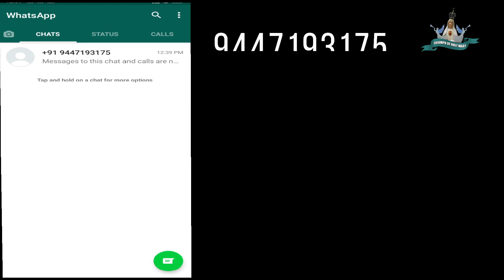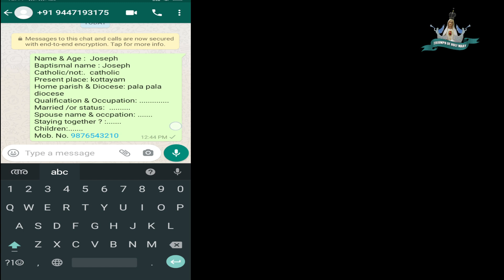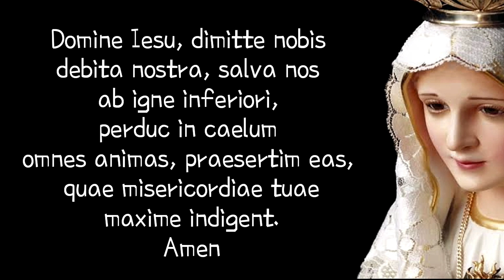Vimala Hrudaya Prathishta, Cosecration Immaculate Heart, October 7th, Our Lady of Holy Rosary.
വിമലഹൃദയ പ്രതിഷ്ഠ
Online ഒരുക്ക ധ്യാനം
പ്രതിഷ്ഠാദിനം: ഒക്ടോബർ 7
പരിശുദ്ധ ജപമാല രാജ്ഞിയുടെ തിരുന്നാൾ ദിവസം.
ഫാത്തിമായിൽ മൂന്ന് ഇടയക്കുട്ടികൾക്ക് പരിശുദ്ധ കന്യകാ മാതാവ് പ്രത്യക്ഷപ്പെട്ട് താൻ ജപമാലരാജ്ഞിയാണെന്ന് വെളിപ്പെടുത്തി. ഒന്നാം ലോകമഹായുദ്ധം കൊടുംപിരികൊണ്ടിരിക്കുന്ന കാലമായിരുന്നു അത്. ഈ യുദ്ധം അവസാനിക്കുമെന്ന് പരിശുദ്ധ കന്യകാമറിയം ഉറപ്പു നൽകി എന്നാൽ അതിനുവേണ്ടി ധാരാളം ജപമാലകൾ ചൊല്ലി പ്രാർത്ഥിക്കാൻ പരിശുദ്ധ അമ്മ അവരോട്  ആവശ്യപ്പെട്ടു. കുട്ടികളുടെ സഹനത്തോടുകൂടിയ  ജപമാല പ്രാർത്ഥനകളുടെയും പരിഹാര പരിത്യാഗ പ്രവൃത്തികളുടെയും ഫലമായി പരിശുദ്ധ ദൈവമാതാവ് പറഞ്ഞതുപോലെതന്നെ ഒന്നാം ലോക മഹായുദ്ധം അവസാനിക്കുകയും ചെയ്തു. തങ്ങളെ സ്വർഗ്ഗത്തിൽ കൊണ്ടു പോകുമൊ എന്ന് അവർ  ചോദിച്ചതിന് കൊണ്ടു പോകാം എന്നാൽ ഫ്രാൻസീസ് ധാരാളം ജപമാലകൾ ചൊല്ലി പ്രാർത്ഥിക്കേണ്ടതുണ്ട് എന്നാണ് പരിശുദ്ധ ദൈവ മാതാവു  പറഞ്ഞത്. ഫ്രാൻസീസ് അപ്രകാരം പ്രാർത്ഥിക്കുകയും ചെയ്തു. ജസീന്തയും, ഫ്രാൻസീസും അധികനാൾ ജീവിച്ചിരിക്കുകയില്ലെന്നും എന്നാൽ  തൻ്റെ വിമലഹൃദയ പ്രതിഷ്ഠാ ഭക്തി  ഈ ലോകത്തിൽ പ്രചരിപ്പിക്കാൻ ലൂസിയ

വളരെയധികംനാൾ ജീവിച്ചിരിക്കുമെന്നും പരിശുദ്ധ അമ്മ പറഞ്ഞു. പരിശുദ്ധ കന്യകാ മാതാവ്  വെളിപ്പെടുത്തിയതനുസരിച്ച് സംഭവിക്കാൻ പോകുന്ന ത്രിദിന അന്ധകാരത്തിൻ്റെ സമയത്ത് ദൈവമക്കൾ ജപമാല ചൊല്ലി പ്രാർത്ഥിക്കുമ്പോഴാണ്  സാത്താനും അവൻ്റെ ദൂതൻമാരും ബന്ധിക്കപ്പെട്ട് നരകാഗ്നിയിലേയ്ക്ക് തള്ളപ്പെടുന്നത്. ഒരു ആത്മീയ ശിശുവിൻ്റെ സമഗ്ര വളർച്ചയ്ക്കും പൂർണ്ണതക്കും വിമലഹൃദയ പ്രതിഷ്ഠ അനിവാര്യമാണ്. എന്തുകൊണ്ടെന്നാൽ യേശുവിൻ്റെ രക്ഷാകര കൃപയോട് സഹരക്ഷകയായ  പരിശുദ്ധ കന്യാകാ മറിയത്തിൻ്റെ സഹരക്ഷാകരകൃപയും ( Co-redemtric Grace ) കൂടി ചേരുമ്പോഴാണ് ഒരു ദൈവപൈതൽ പൂർണ്ണത പ്രാപിക്കുന്നത്.
വിമലഹൃദയ പ്രതിഷ്ഠ എന്നതുകൊണ്ട് പരിശുദ്ധ അമ്മ ഉദ്ദേശിക്കുന്നത്, വിമലഹൃദയവുമായുള്ള സംലയനത്തിലൂടെ യേശുവിൻ്റെ തിരുഹൃദയത്തിൽ നിന്നും ഒഴുകുന്ന ഏഴു പുണ്യങ്ങളുടെ നീർച്ചാലിൻ്റെ ഒഴുക്ക് വർദ്ധിപ്പിച്ച് ,വിശ്വാസസ്ഥിരതയും പ്രാർത്ഥനാ സ്ഥിരതയും ഉണ്ടാക്കിയെടുക്കാൻ നമ്മെ സഹായിക്കുക എന്നതാണ്. പരിശുദ്ധ പരമ ത്രീത്വം സഹരക്ഷകയായ രക്ഷകൻ്റെ അമ്മയ്ക്ക്  കൊടുത്ത ഒരാനുകൂല്യമാണ് പരിശുദ്ധ  അമ്മയുടെ വിമല ഹൃദയത്തിൽ  പ്രതിഷ്ഠിക്കുന്നവർക്ക് എതിർ ക്രിസ്തുവിൻ്റെ ഈ ഭരണകാലത്ത് ലഭിക്കുന്ന പ്രത്യേക സംരക്ഷണവും പൂർണ്ണ മാനസാന്തരവും. ജപമാല ഏകാഗ്രതയോടെ പ്രാർത്ഥിക്കുവാനുള്ള കൃപ ലഭിക്കുന്നു എന്നതാണ്  വിമലഹൃദയ പ്രതിഷ്ഠയിലൂടെ ലഭിക്കുന്ന   മറ്റൊരനുഗ്രഹം.
ഇപ്രകാരം തക്കതായ ഒരുക്കത്തോടു കൂടി, ബ്രദർ മാർട്ടിൻ തോമസിൻ്റെ ആത്മീയ നേതൃത്വത്തിൽ, നടത്തപ്പെടുന്ന Online  വിമല ഹൃദയ പ്രതിഷ്ഠാ ധ്യാനത്തിൽ പങ്കെടുത്ത് ഒക്ടോബർ 7 ന് പരിശുദ്ധ ജപമാല രാജ്ഞിയുടെ തിരുന്നാൾ ദിവസം,
 വിമലഹൃദയ പ്രതിഷ്ഠ  നടത്താൻ ആഗ്രഹിക്കുന്നവർ, നിങ്ങളുടെ പേരുകൾ രജിസ്റ്റർ ചെയ്യുന്നതിനായി  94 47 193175 എന്ന വാട്ട്സാപ്പ് നമ്പറിൽ ജൂലൈ 31 നു മുൻപ് ഈ വിൻ്റോയിൽ കാണുന്നതുപോലെ നിങ്ങളുടെ പേരും വിശദവിവരങ്ങളും ഇപ്രകാരം  ടൈപ്പ് ചെയ്ത്  വാട്ട്സാപ്പ് മെസേജായി  Post ചെയ്യുക. ഫോൺവിളികൾ നിർബന്ധമായും ഒഴിവാക്കേണ്ടതാണ്. ഈ ധ്യാനത്തിലേക്കുള്ള രജിസ്ട്രേഷൻ തികച്ചും സൗജന്യമാണ് എന്ന് ഓർമ്മിപ്പിക്കുന്നു. ഈ കോഴ്സിൽ പരിശുദ്ധ ജപമാല ഏകാഗ്രമായും ഫലപ്രദമായും പ്രാർത്ഥിക്കേണ്ടതെങ്ങനെ എന്നുള്ള ക്ലാസ്സുകളും പ്രായോഗീക നിർദ്ദേശങ്ങളും ലഭിക്കുന്നതാണ്.
ഈ Online ധ്യാനത്തിൽ പങ്കെടുക്കുന്നവരെ ഞങ്ങൾ ഒരുക്കുന്നത് വ്യക്തിപരമായിട്ടാണ്. ഇതൊരു വാട്ട്സാപ്പ് ഗ്രൂപ്പ് ശുശ്രൂഷയല്ല. അതു കൊണ്ട് ഈ പ്രതിഷ്ഠയിൽ  പങ്കെടുക്കാൻ ആഗ്രഹിക്കുന്നവർ താഴെ കൊടുത്തിരിക്കുന്ന നിർദ്ദേശപ്രകാരം  :
Name & Age :
Baptismal name :.
Catholic/not:.
Present place:

Home parish & Diocese:      Qualification & Occupation:
Married /or status: Spouse name & occupation:
Staying together ? :
Children:.
Mob. No.

വിശദാംശങ്ങൾ    _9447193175_ എന്ന വാട്സപ്പ് നമ്പറിൽ ടൈപ്പ് ചെയ്ത് അയയ്ക്കേണ്ടതാണ് . ഫോൺ വിളികൾ നിർബ്ബന്ധമായും ഒഴിവാക്കേണ്ടതാണ്. അത്യാവശ്യമെങ്കിൽ _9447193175_ എന്ന വാട്ട്സാപ്പിൽ മെസേജ് ചെയ്ത്  സമയം  ചോദിച്ചതിനുശേഷം . വാട്ട്സാപ്പിൽ വിളിക്കുക.  രാത്രി 8 മണിക്കും 9 മണിക്കും ഇടയിൽ മാത്രമായിരിക്കും (വാട്ട്സാപ്പിൽ) സംസാരിക്കാൻ അനുവാദം ഉണ്ടായിരിക്കുക.
യുഗാന്തത്തിൽ വിമലഹൃദയത്തിന്റെ  സുനിശ്ചിത വിജയത്തിലൂടെയാണ് യേശുവിന്റെ തിരുഹൃദയ ഭരണം ഭൂമിയിൽ സംജാതമാകുന്നത്. ഒരു ഇടയനും ഒരു ആട്ടിൻപറ്റവും പ.അമ്മ നയിക്കുന്ന ഈ സൈന്യത്തിൽ അംഗങ്ങൾ ആകുന്നതിനു വിമലഹൃദയ പ്രതിഷ്ഠ അനിവാര്യമാണ്. സ്വർഗ്ഗത്തിന്റെ ഈ ഒരുക്ക ശുശ്രൂഷയിലേക്ക് നിങ്ങളെയെല്ലാവരെയും ഒരിക്കൽകൂടി സ്വാഗതം ചെയ്യുന്നു.

NB:  നിങ്ങളുടെ എല്ലാം ബന്ധുമിത്രാദികളെയും ഇത് പരിചയപ്പെടുത്തി എത്രയും പെട്ടെന്ന്  അവരെയെല്ലാം പ.മറിയത്തിന്റെ  വിമലഹൃദയത്തിൽ പ്രതിഷ്ഠിക്കണം. എന്തെന്നാൽ പ.അമ്മ പറയുന്നു ഞാനാണ് പുതിയ വാഗ്ദാന പേടകം MMP 328.
Conditions apply . നിങ്ങളുടെ രജിസ്ട്രേഷൻ നിബന്ധനകൾക്കു വിധേയമാണ്'